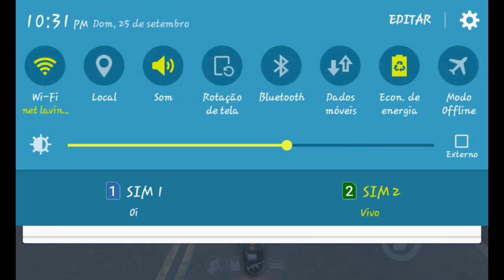Gangsta vegas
Renan Guedes